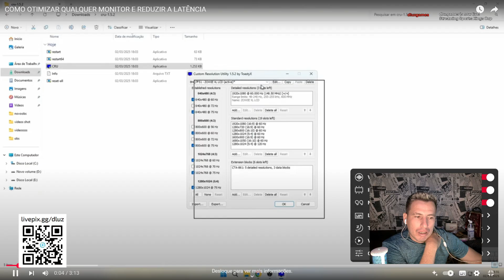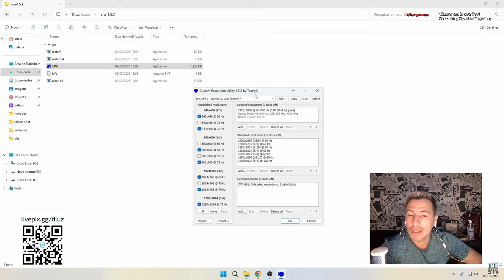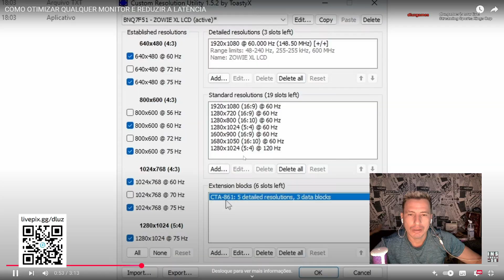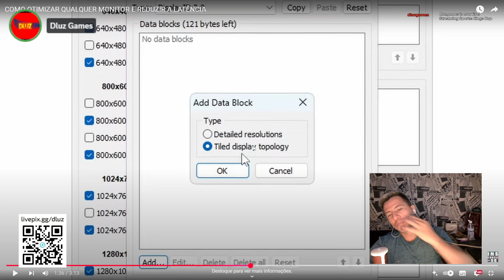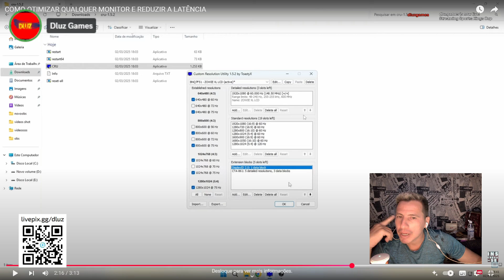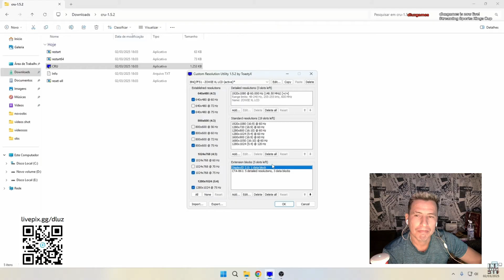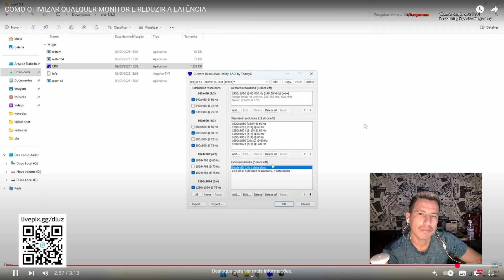Elimine o Lag do Monitor AGORA! Dicas Infalíveis para Turbo-Performance no PC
Quer dar um UP na performance do seu PC e se livrar do temido input lag? Neste vídeo, mostramos como otimizar seu monitor e configurações para uma experiência mais fluida e responsiva.

🎮 Bem-vindos ao canal DLuz Games! 🎮

Aqui você encontra muito conteúdo de games, gameplay ao vivo, dicas, tutoriais e muita diversão!

🔔 Seja membro do canal e tenha benefícios exclusivos! Seja membro do canal

🎥 Lives e Gameplay ao Vivo: Acompanhe minhas lives e jogue junto com a comunidade em tempo real! Lives na Twitch

🌐 Acesse nosso portal de games: Fique por dentro das últimas notícias, dicas, e muito mais no meu site oficial. Portal DLuz Games

📸 Siga no Instagram para atualizações diárias e bastidores: Acompanhe no Instagram